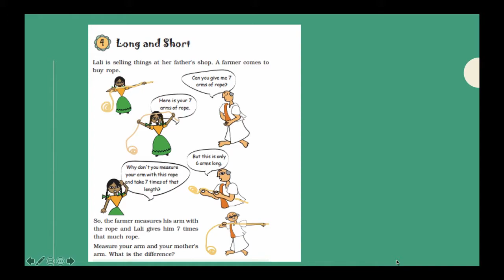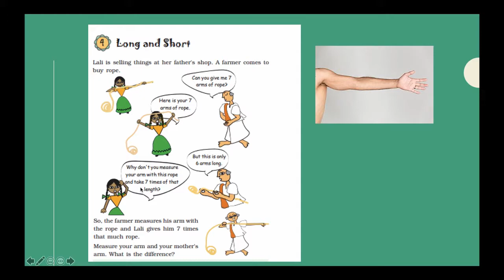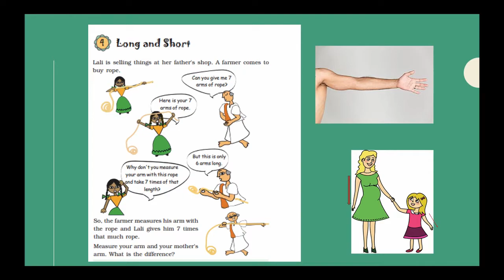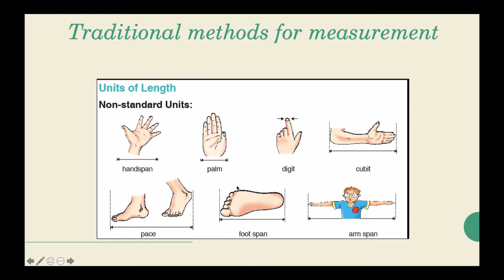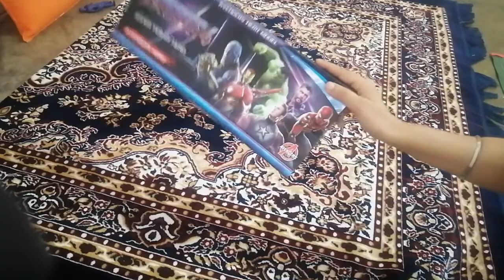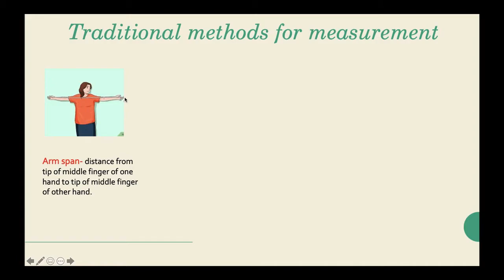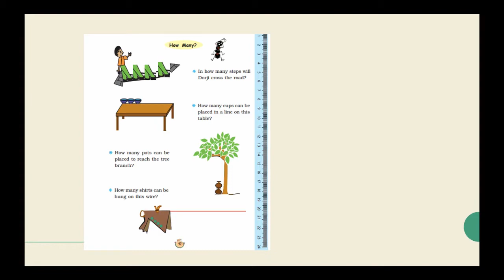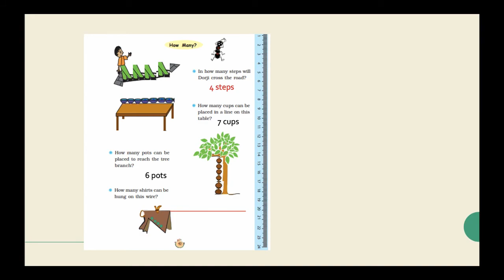NCERT Class 3 - Chapter 4 - Long and short - part1